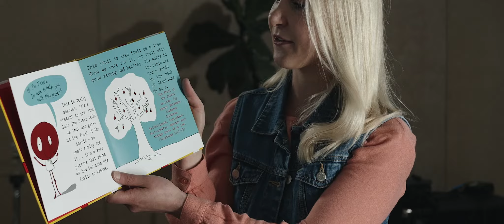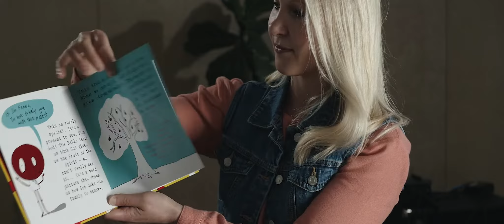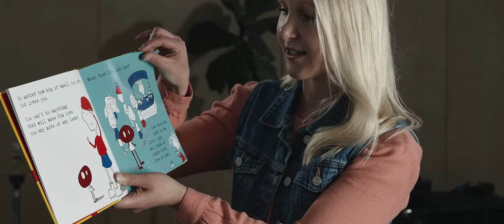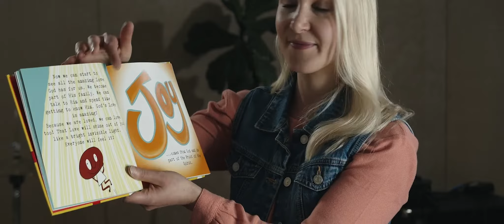2020-05-12 | Whitewater Kids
Join Ms. Hannah for Whitewater Kids service for 5/12/20!